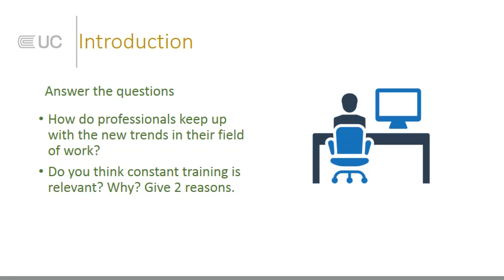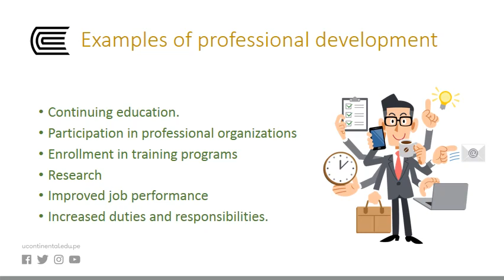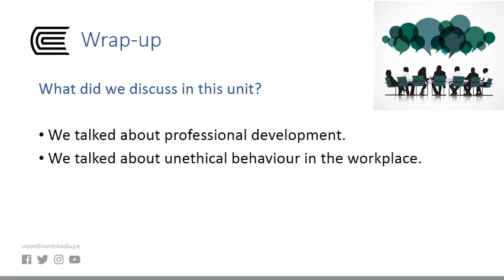English in the workplace 2